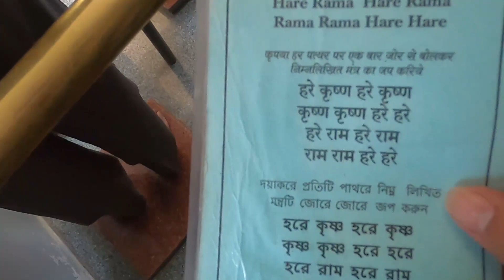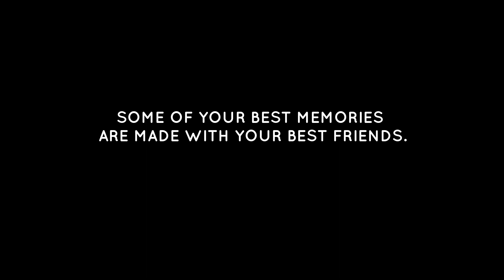Oldest temple in Banglore| Marathi Vlogger | W3traveller MTV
About Banglore :- Bengaluru (also called Bangalore) is the capital of India's southern Karnataka state. The center of India's high-tech industry, the city is also known for its parks and nightlife.

About ISKCON Temple:- The International Society for Krishna Consciousness, known colloquially as the Hare Krishna movement or Hare Krishnas, is a Gaudiya Vaishnava Hindu religious organization. ISKCON was founded in 1966 in New York City by A. C. Bhaktivedanta Swami

Chamundeshwari Temple:- The Chamundeshwari Temple is a Hindu temple located on the top of Chamundi Hills about 13 km from the palace city of Mysore in the state of Karnataka in India. The temple was named after Chamundeshwari or Durga, the fierce form of Shakti, a tutelary deity held in reverence for centuries by Mysore Maharajas.

Songs Credit Sairat:-
Produced By: Nittin Keni, Nikhil Sane
Story & Screenplay: Nagraj Manjule
Dialogue: Nagraj Manjule, Bharat Manjule
Director of Photography: Sudhakar Yakkanti Reddy
Executive Producer: Gargi Kulkarni - Aatpat & Nishant Roy Bombarde - ZEE Studios
Editor: Kutub Inamdar
Sound Design: Avinash B. Sonawane
Art Director: Santosh Sankhad
Costumes: Priyanka Dubey, Gargi Kulkarni
Make-Up: Sameer Kadam
Processing and DI Lab: Prasad Film Lab Mumbai
VFX: Lalit Khachane - Aatpat

Songs Credit Aigiri Nandini:-
Language: Sanskrit
Singer: Rajalakshmee Sanjay
Composer: Traditional
Lyrics:  Adi Sankaracharya
Music Producer/Arranger: Sanjay Chandrasekhar
Sound Engineer: Mayur Bakshi
VFX Producer: Shravan Shah

Background Music
The Hour Of Reckoning-8466
Pierre Gerwig Langer

Manager (Rajshri Music): Alisha Baghel
Producer: Rajjat barjatya
Copyrights and Publishing: Rajshri Entertainment Private Limited